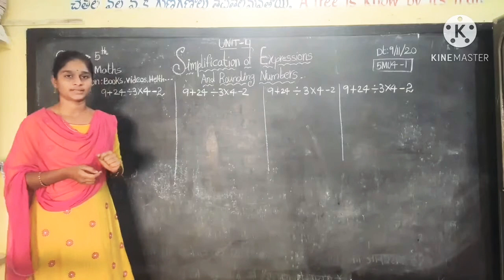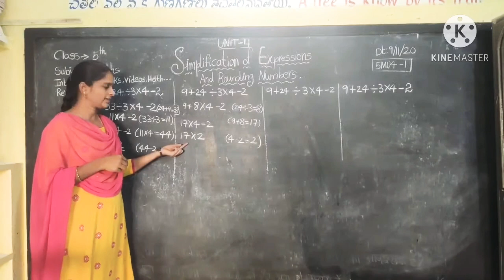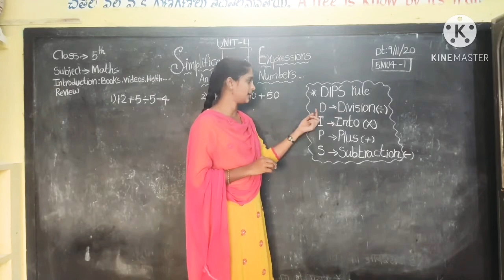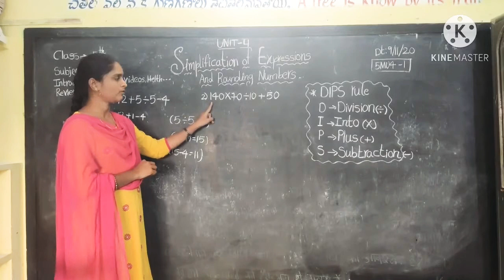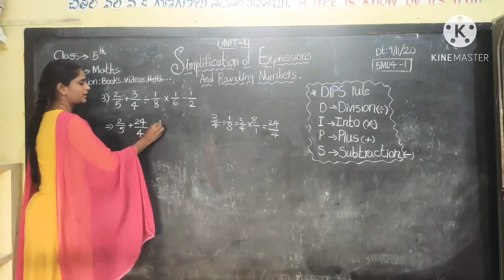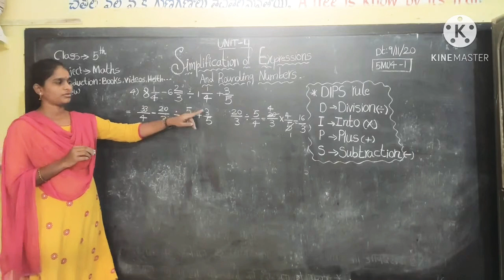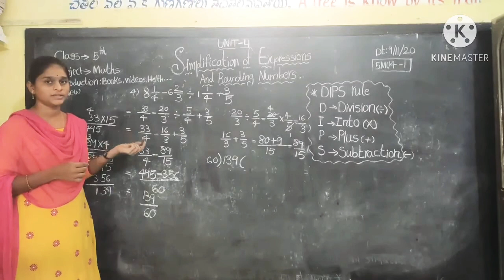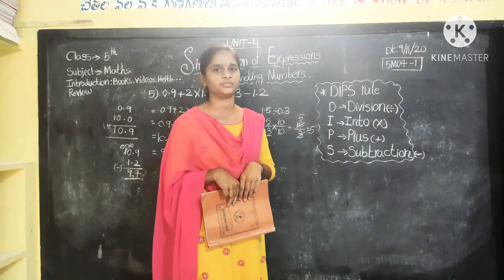5th Class Maths Unit-4 Simplification of Expressions and Rounding Numbers (part-1)